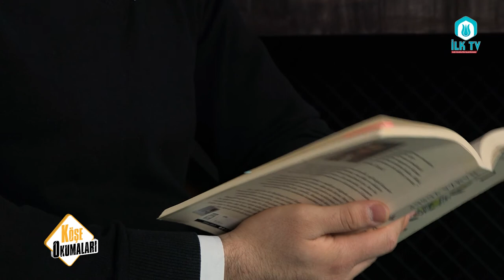Kainatta işlenen ilk Günah Kibir - Köşe Okumaları 8.Bölüm - Halil Nurullah ÖZMEN - İLK TV